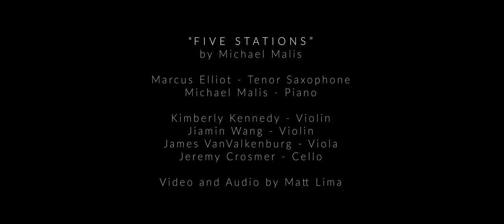Five Stations - Michael Malis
For Piano, Saxophone and String Quartet

Composed by Michael Malis
Premiered by Balance, May 31 2019, presented by Detroit Chamber Winds and Strings

Michael Malis — piano
Marcus Elliot — tenor saxophone
Kimberly Kennedy — Violin
Jiamin Wang — Violin
James VanValkenburg — Viola
Jeremy Crosmer — Cello

Recently in my life, I've made a series of very intense transitions in a relatively short period of time. As my habits have changed, so have my priorities. And as I continue to grow as a person, I realize that this process of constantly being in flux is nothing to be scared of; rather, the act of perpetually inventing and reinventing oneself is something to bravely welcome with open arms.

Upon refection, I've realized that the rhythm of these transitions is such that one extended period of time that feels whole, full, and universal cedes to another extended period of time that feels altogether different but no less whole, full, or universal. I've begun to think of these contrasting extended periods as "stations" -- resting points, places of reprieve, and the defining textures of my daily life. I've sought to transliterate this idea to a musical process in this composition.

This piece consists of five distinct "stations" -- extended sections have their own defining life-forces independent of each other. These stations share certain characteristics in terms of materials -- pitch sets, interval structures, and rhythmic orientations -- but much of that similarity is buried beneath the surface. These five stations are meant to contrast with each other, showcasing extended musical ideas that should feel whole and full in their own right.

I hope this piece inspires performers and audiences to reflect on the stations that their own lives have traversed through, as well as the stations of life yet to come.